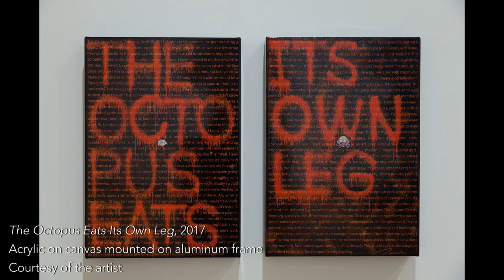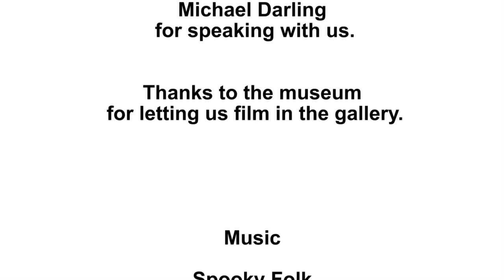Art This Week-At The Modern-Takashi Murakami: The Octopus Eats Its Own Leg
This week, we visit The Modern Art Museum of Fort Worth and our interviewer, Linda Mowl, speaks with Michael Darling, Chief Curator at the Chicago Museum of Contemporary Art, about the exhibition, Takashi Murakami: The Octopus Eats Its Own Leg. The exhibition is on view at the museum through September 16, 2018.